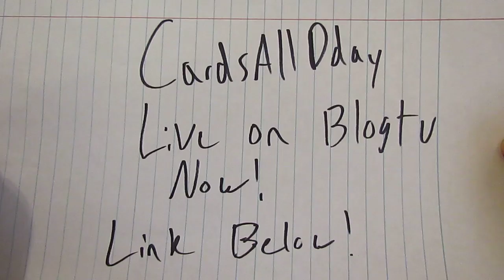Live on Blog with JordanLeo5!!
Hit me up live on blog!